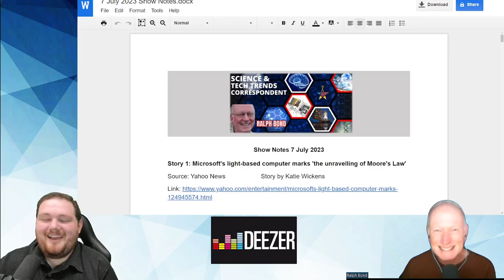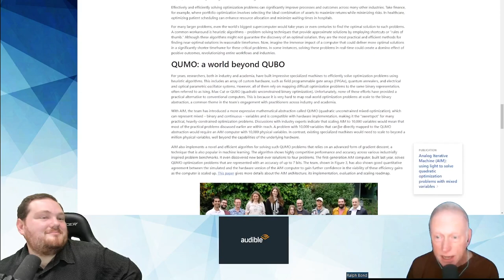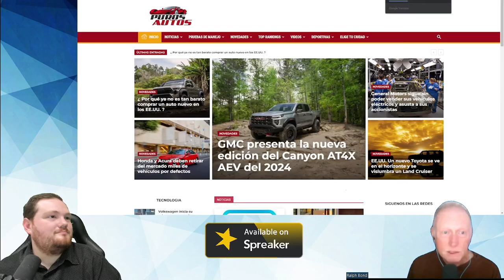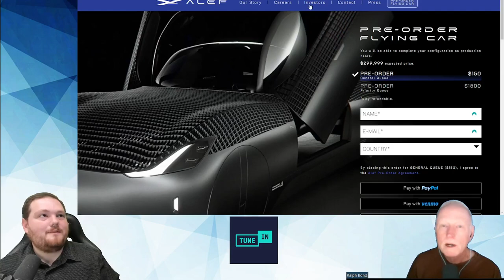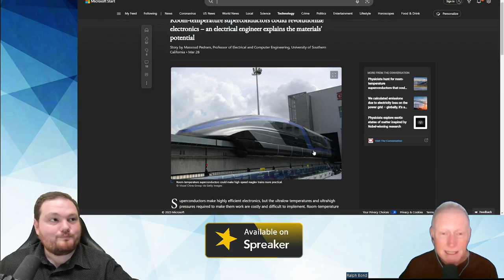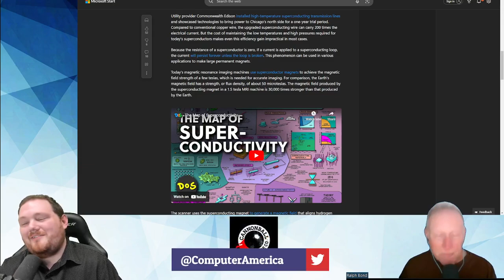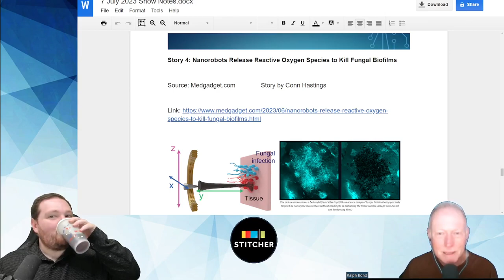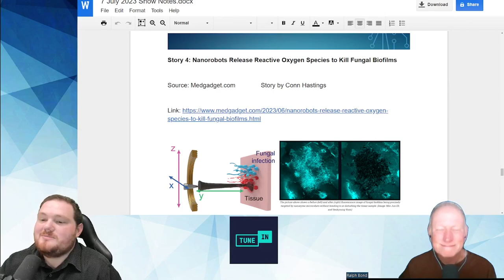Flying Cars, Light-Based Computers, Room Temp Superconductors w/ Ralph Bond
Show Notes 7 July 2023
Story 1: Microsoft's light-based computer marks 'the unravelling of Moore's Law'
Source: Yahoo News  Story by Katie Wickens

Story 2: The first flying car, 'Model A,' approved by the FAA and it's 100% electric

Source: USA Today  Story by Natalie Neysa Alund

Source: Mechical.com  Story by Kamal Dwived

Story 3: Room-temperature superconductors could revolutionize electronics

Source: The Conversation   Story by Massoud Pedram

Story 4: Nanorobots Release Reactive Oxygen Species to Kill Fungal Biofilms

Source: Medgadget.com  Story by Conn Hastings